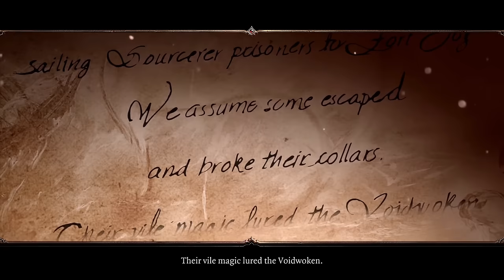The Story Of Divinity: Original Sin 2 - Supercut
A compilation of the story videos I've made about the main plot of DOS2. Hope you enjoy it!

Sir De La Cupcake